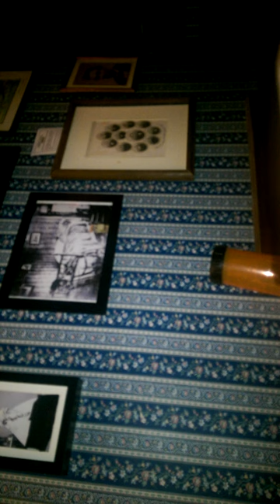Persian Lamb Rag....Zonophone Orchestra....1908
Zonophone 1150